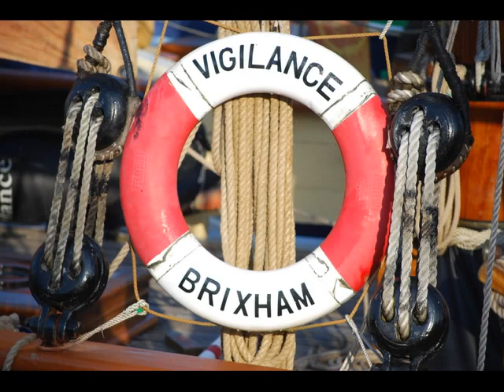A YEAR OF VIGILANCE 2009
A year aboard the sailing trawler "vigilance of Brixham"